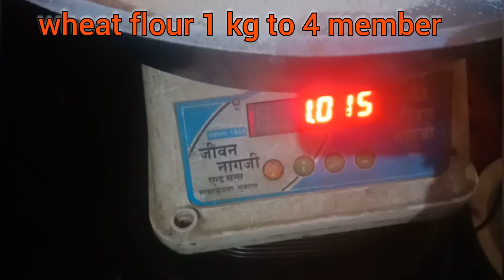bati recipe # rajasthani bati recipe राजस्थानी बाटी marwadi bati#indian food recipes english sub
bati recipe
rajasthani bati recipe
राजस्थानी बाटी कैसे बनाये
marwadi bati recipe
bati kese bnaye
indian food recipe english subtitles